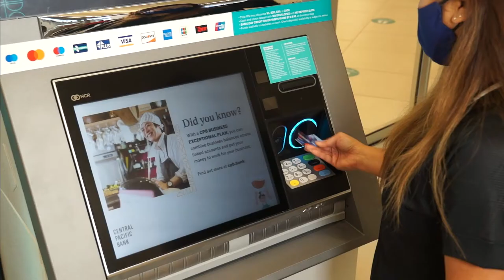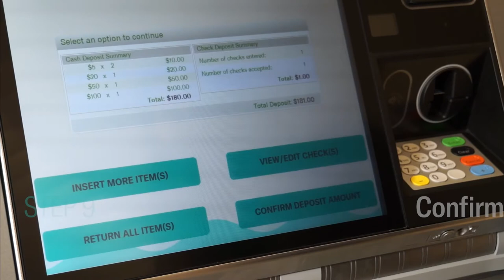How to Make an ATM Deposit